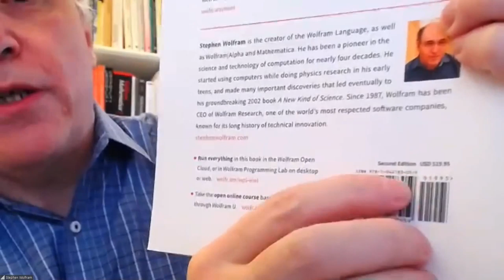Science & Technology Q&A for Kids (and others) [Part 1]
Stephen Wolfram hosts a live and unscripted Ask Me Anything about science and technology for all ages. Begins at 2:28